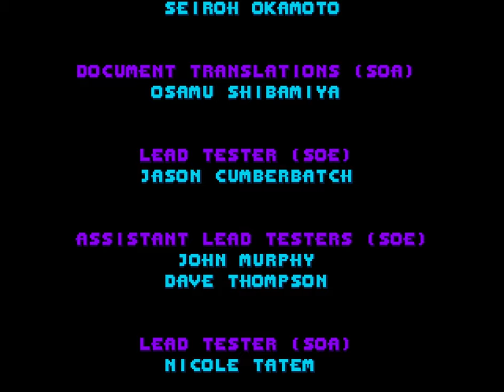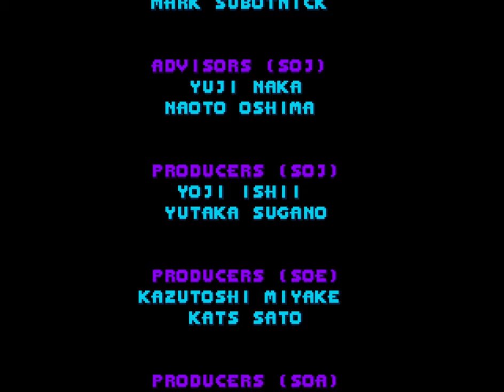Sonic 3D: Flickies' Island/Sonic 3D Blast (Mega Drive/Genesis) [Part 8: The Final Fight] ~Finale~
This is a playthrough of Sonic 3D Blast, also known as Sonic 3D: Flickies' Island, for the SEGA Mega Drive/Genesis.

Defeat enemies to save the Flickies in the isometric world of Flickies' Island!